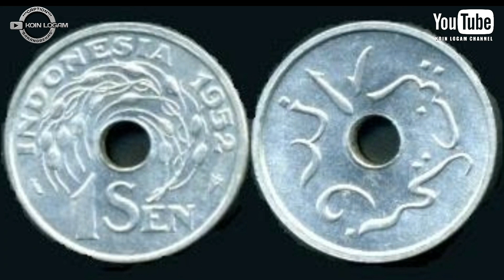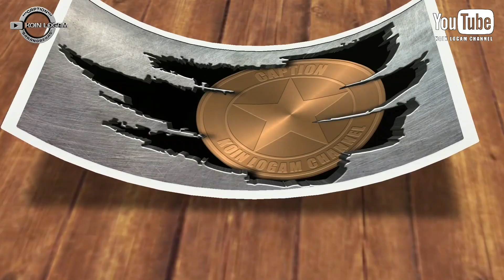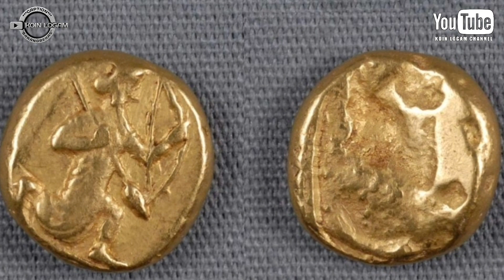UANG KOIN KUNO PERTAMA INDONESIA KOLEKTOR DUNIA MENGINCARNYA || KOIN LOĢAM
Uang koin kuno indonesia, tak hanya kolektor indonesia saja yg memburu, dari mancanegara juga sangat antusias mencarinya, uang koin kuno indonesia, uang kertas kuno, koin kuno, koin logam.
uang langka indonesia harganya sangat mahal.